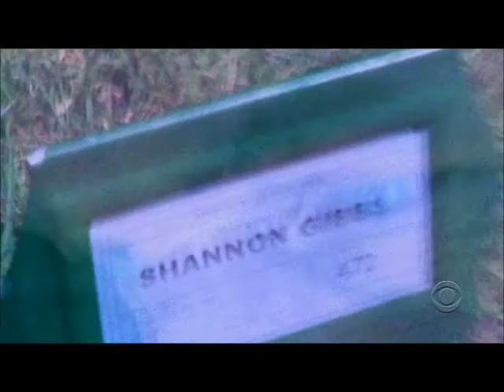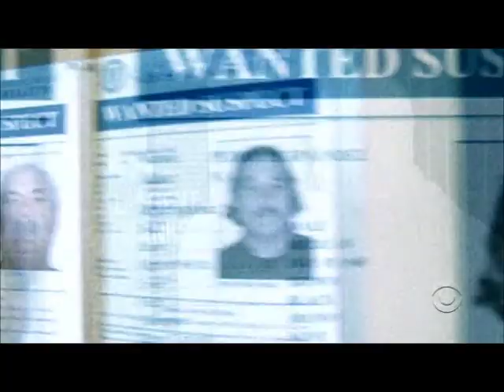Gibbs, Kelly, Shannon // You're In The Army Now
PLEASE READ BEFORE YOU ASK!!!

I Heard this song on the radio yesterday and Gibbs, Kelly and Shannon came up in my head. SO.. I mayde this yesterday and today =)

SongTitle: You're In The Army Now
Artist: Status Quo
Episodes: Hiatus(P1,E23,S3), Hiatus(P2,E24,S3), The Spider And The Fly(E1,S8)

P = Part
E = Episode
S = Season